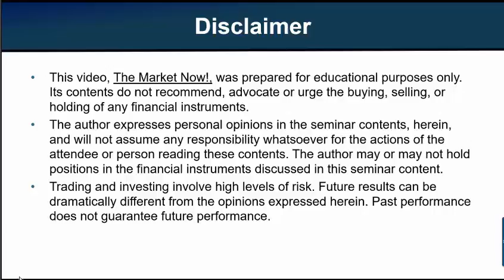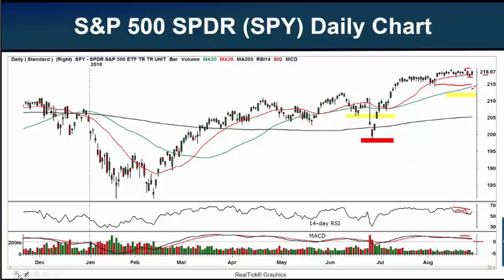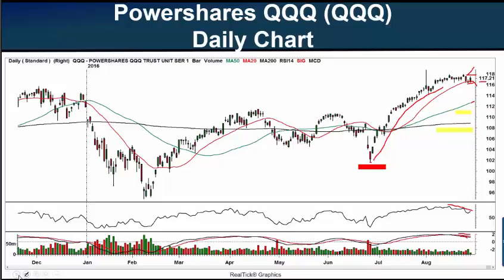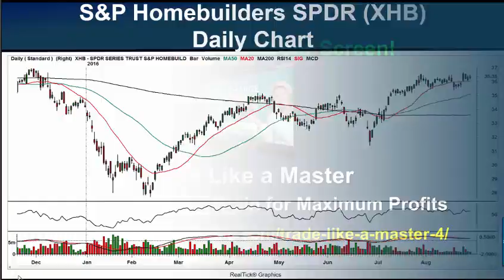Can Homebuilders Nail a New Uptrend? 08-26-16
Toni’s popular weekly video newsletter updates you on the market’s moves for the past week.  Toni evaluates basic charts of major market indexes, such as the Dow, S&P 500, and Nasdaq 100, so you can make safe and savvy trading and active investing choices in the week to come.  She will also share trading and active investing ideas – plus tactics for each – that you won’t want to miss!  To sign up for her newsletter, go